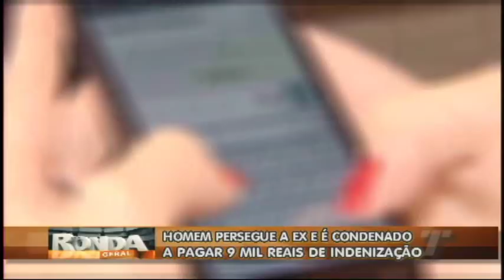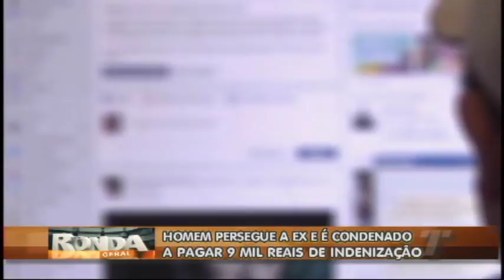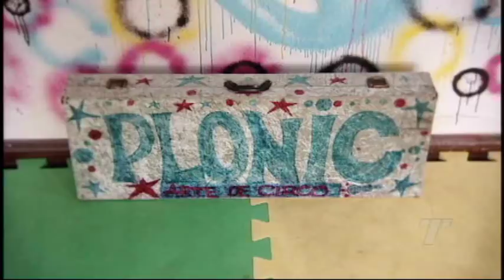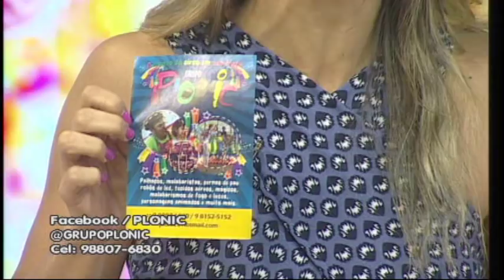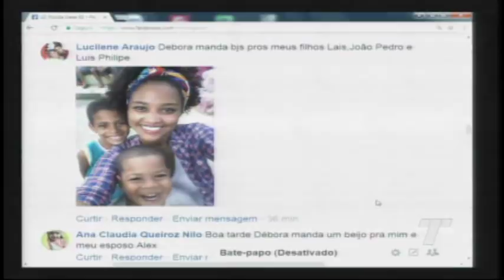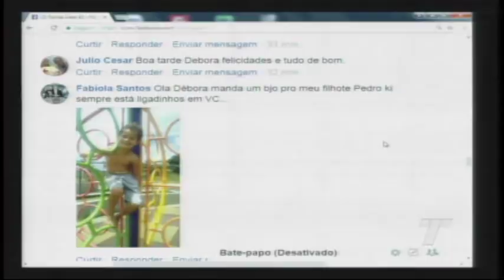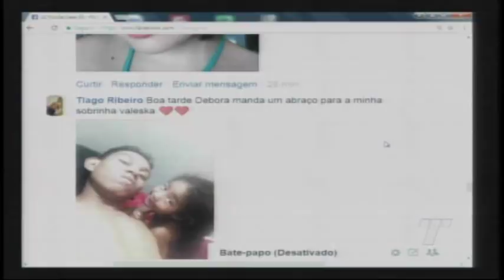RONDA GERAL 09/11/2017